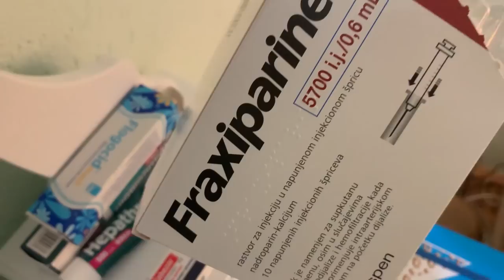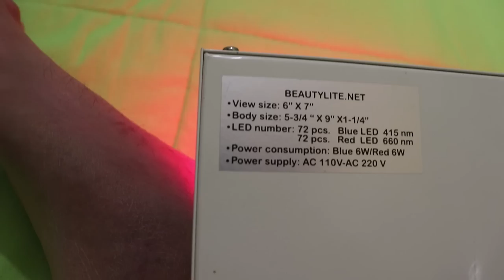Prelom noge, operacija i oporavak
Crvena svetlost 660 nm
Mi smo lampu kupili preko interneta jos pre 3-4 godine iz inostranstva, ovde ne znam koga bih preporucila.
Set fitnes traka za vezbanje- Lidl